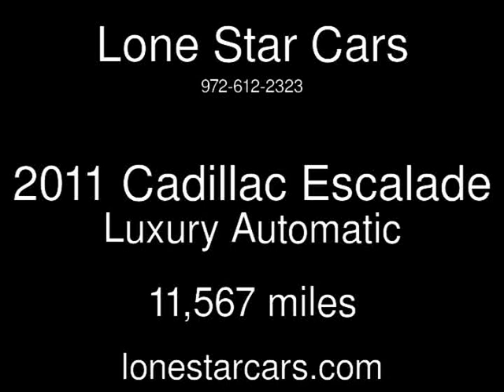2011 Cadillac Escalade Luxury Used Cars - Plano,Texas - 2013-06-22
See more details about this used car This 2011 Cadillac Escalade Luxury with 11,567 miles is for sale at Lone Star Cars.